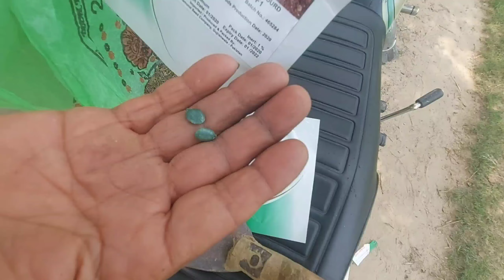Wajeeha Fatima K Kapde kisne Phade 🥵 😓